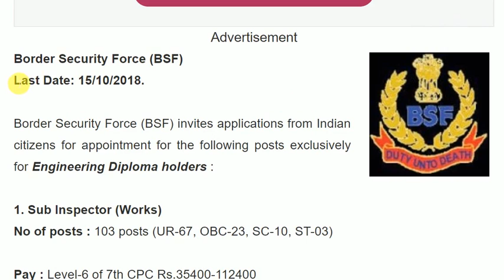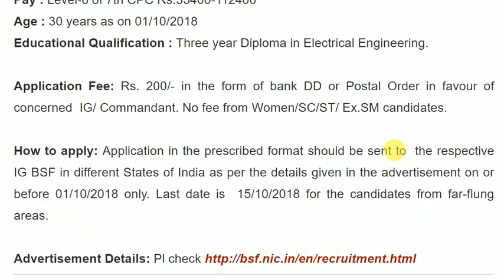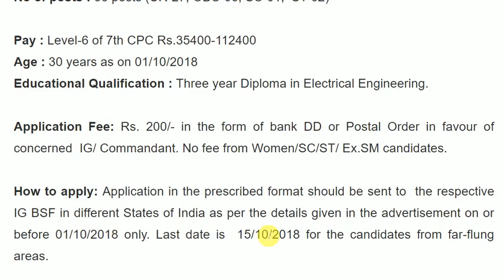139 Sub Inspector/Junior Engineer Posts in Border Security Force ll Recruitment 2018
139 Sub Inspector/Junior Engineer Posts in Border Security Force ll Recruitment 2018